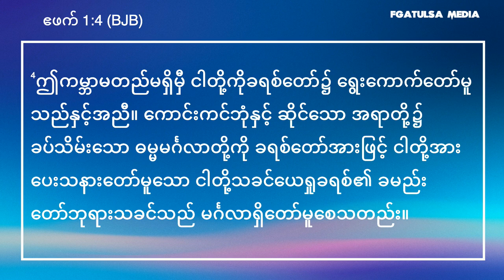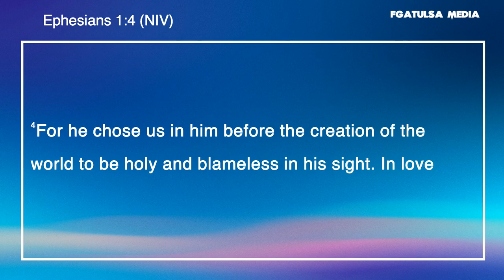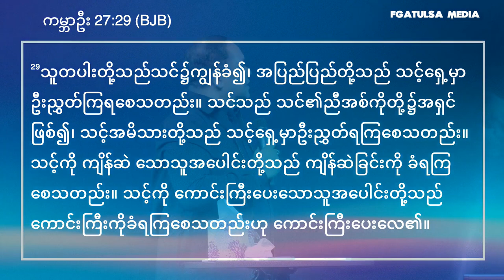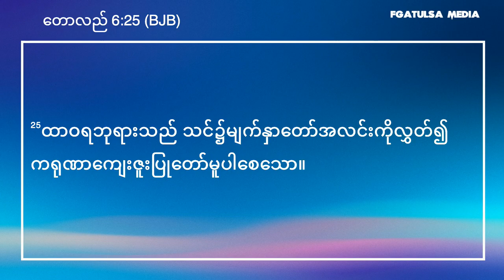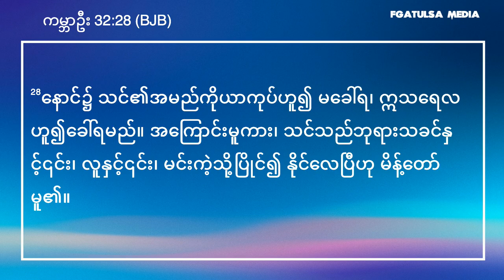4 Levels of Blessings // Apostle Zaw Lin Aung # Jan 7, 2023